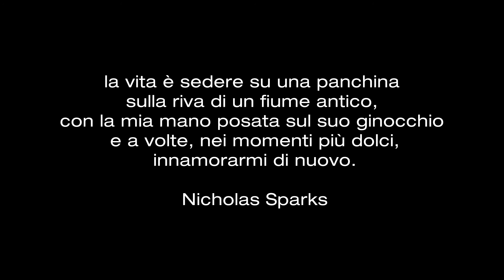le pagine della nostra vita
ritratti di Francesco Oronzii